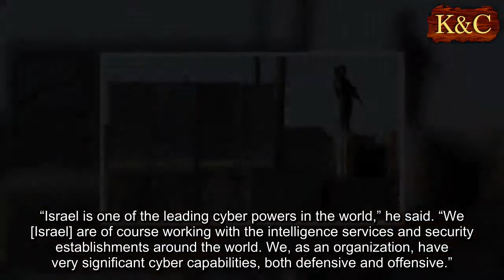Israel security chief: We foiled cyberattacks from all over the world in 2017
Israeli Security Agency Director Nadav Argaman revealed on Tuesday that his agency has foiled cyberattacks against Israeli systems from various sources around the world in the past year.
Speaking to reporters at the Cybertech 2018 conference, Argaman elaborated on Israel’s cyber activities and explained how they have become an integral part of the agency’s process of thwarting terror attacks.
“Israel is one of the leading cyber powers in the world,” he said. “We [Israel] are of course working with the intelligence services and security establishments around the world. We, as an organization, have very significant cyber capabilities, both defensive and offensive.”
ISRAEL SECURITY AGENCY IS LOOKING FOR CYBER NINJAS
“In the past year, we’ve foiled cyberattacks against Israeli systems from all over the world,” he added. “Today, cyber is a main tool for us in our daily work of thwarting terrorism.”
A senior official told Fox News that all the attacks that were spotted were foiled without damaging the various systems they were aiming to break. The same senior official refused to reveal who was responsible to the attempts, and what exactly they were targeting.
However, a recent report by Israel's National Cyber Security Authority, revealed that in 2016 and 2017 35 percent of all cyberattacks on Israel targeted government offices, while 25 percent of the attacks were aimed at technology companies and 10 percent targeted the finance industry. In 2017 Israel dealt with 1,400 attempts, all foiled by the joint work of various cyber and security authorities.
ISRAEL SECURITY CHIEF: TECH PREVENTED MORE THAN 2,000 'LONE-WOLF' TERROR ATTACKS LAST YEAR
The Israeli security Agency (otherwise known by the Hebrew abbreviation – Shin Bet) presented at the conference for the third time. The organization presented its most advanced VR experience that gave a glimpse into its daily activity. It combined advanced video, sound and special effects, in an interactive way that enables the user to engage in a real-life decision-making process as the person conducting the operation. In the VR experience, the user must thwart an attack within a limited time and perform intelligence work in real time. The experience illustrates the reality faced by the ISA in foiling terrorist attacks and saving lives.
According to the senior official, many of the visitors have succeeded in capturing the “assailant” - an imaginary ISIS operative that smuggled a large explosive device into Israel. However, the official joked "we made it easier. It's much harder in real life."
During the conference opening session, the newly-appointed director general at the Israel National Cyber Authority, Yigal Unna, warned that the cyber-attack surface is “getting wider” and the risk is “getting darker” with hackers motivated by both financial and political purposes. As more devices get connected, “malicious actors” get an advantage, he said.